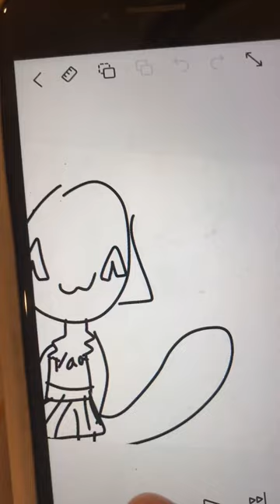Gift for michie _kit